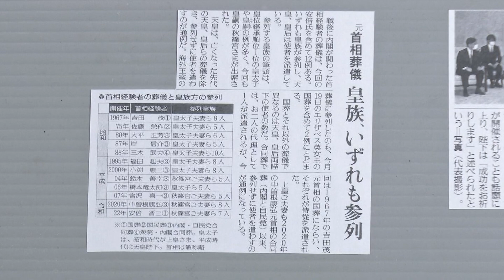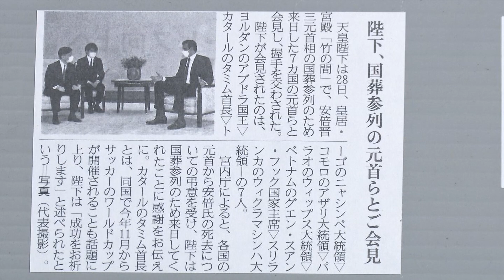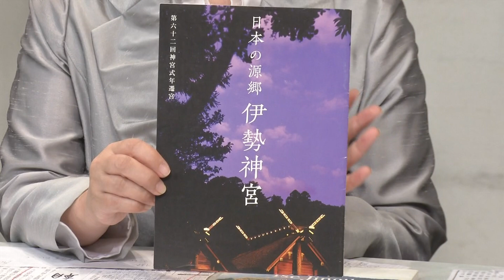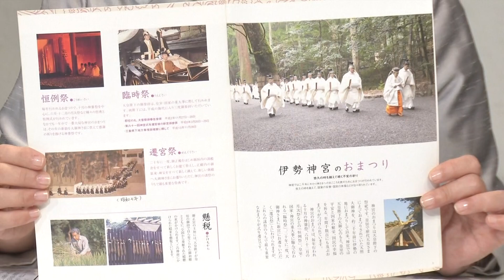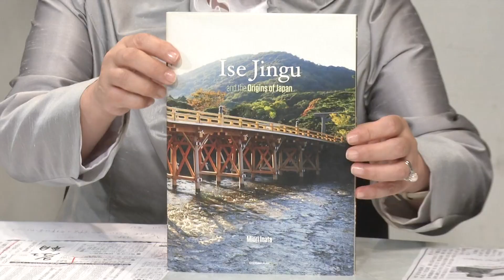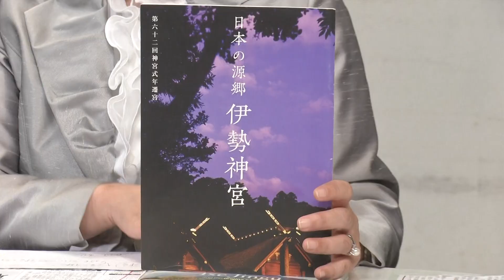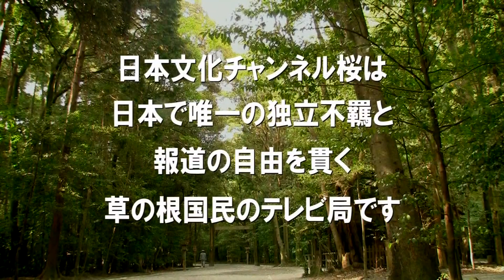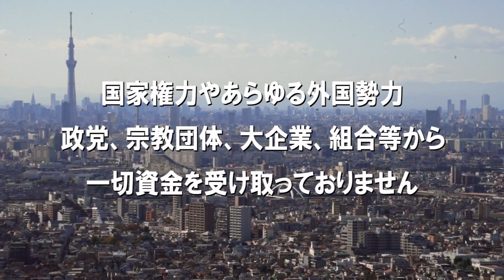【今週の御皇室】安倍元総理の国葬儀と伊勢神宮［桜R4/9/29]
皇族方も参列し、海外の賓客が多数来日することになった、安倍元総理の国葬儀のニュースについてお伝えするとともに、来月悠仁親王殿下がお一人で私的訪問（参拝）する事が決まった伊勢神宮に関し、安倍氏がホストを務めた伊勢志摩サミットのエピソードや、令和7年から始まる式年遷宮関連行事などについてもお話しさせて頂きます。

出演：髙清水有子（皇室評論家）